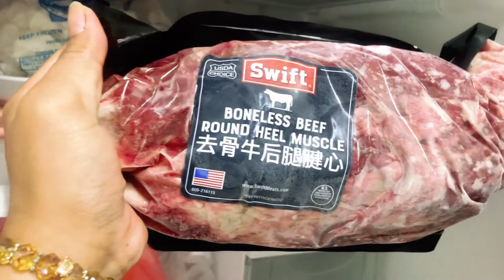Beef steak ni kekang